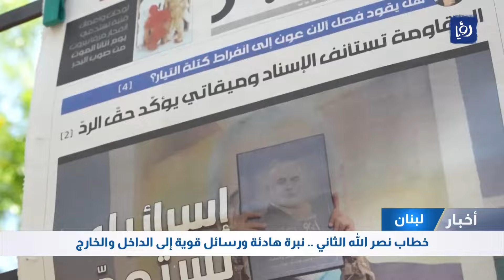رسائل حسن نصر الله في خطابة الأخير وحالة من الخوف والترقب في تل أبيب